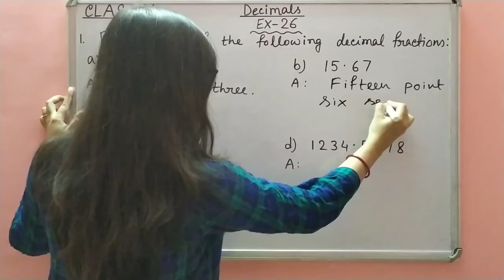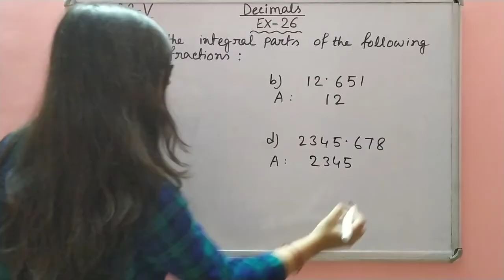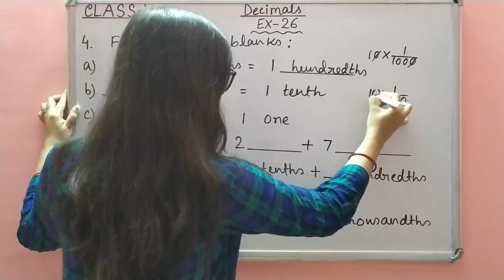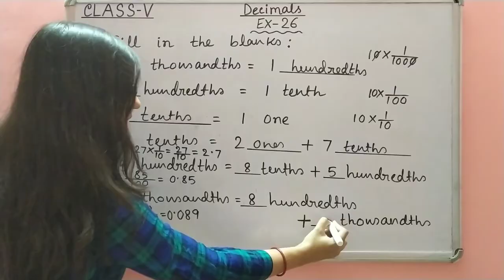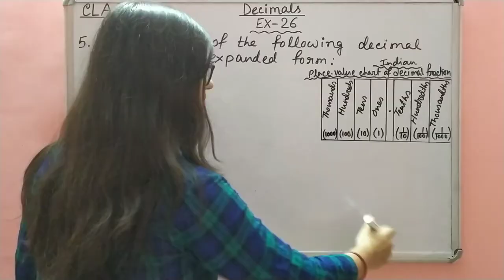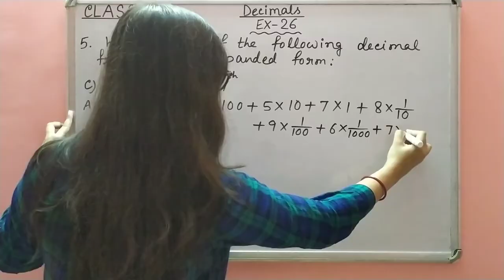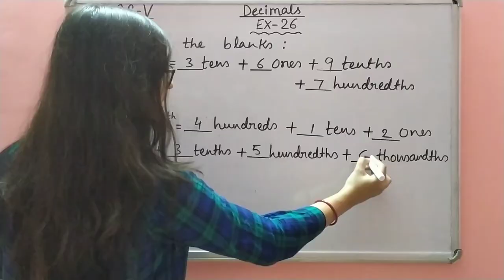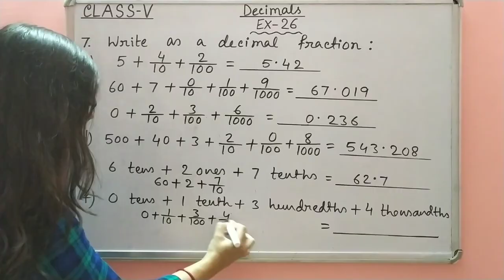Math Steps 5 Exercise 26 Part-1 (Q.1-Q.7)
About Coaching:

Teacher :  Tanusri

About Video :

In this video we will learn exercise 26 from decimals.Here we will cover (q.1-q.7).